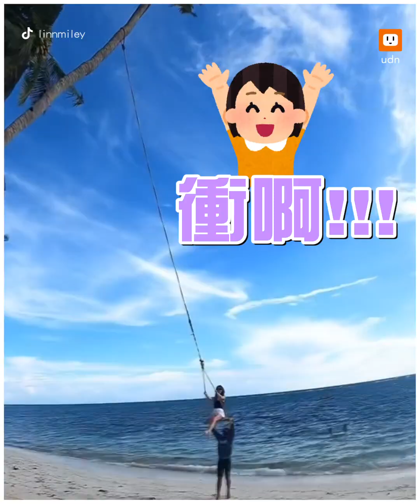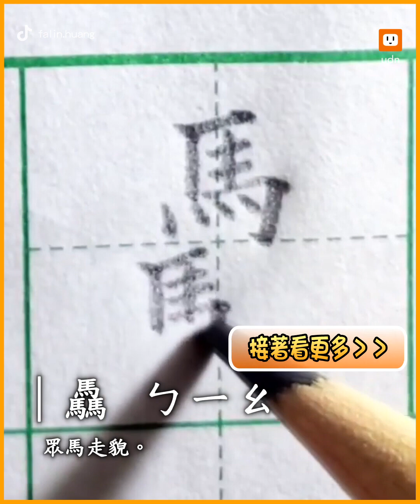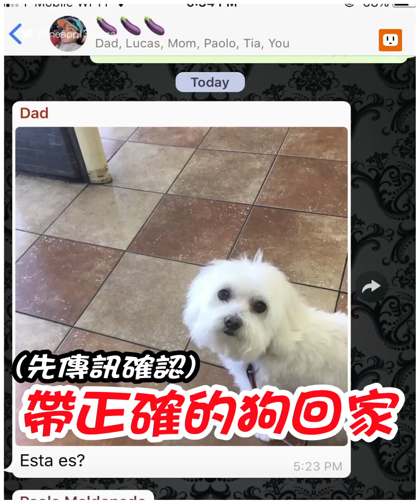和祖克柏說台語！ Meta推道地口譯AI｜臉書｜生活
臉書母公司 Meta19日宣布推出了口語翻譯系統（人工智慧機器人），Meta創辦人兼執行長祖克柏首次上線與機器人和員工對談，Demo的居然是台語。

而負責翻譯演算法的Meta工程師，就是來自台灣的陳鵬仁，是為台灣之光！

Meta指出，將閩南語譯成英語的這個新系統，是第一個由人工智慧驅動「為非書寫語言開發的語音翻譯系統」。